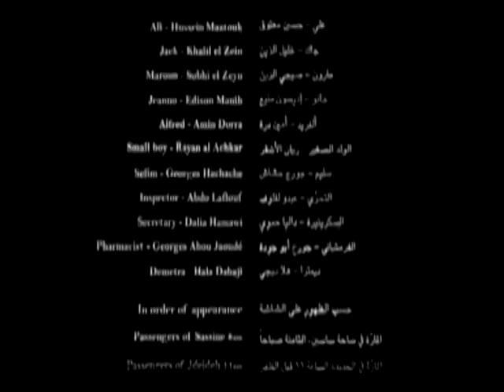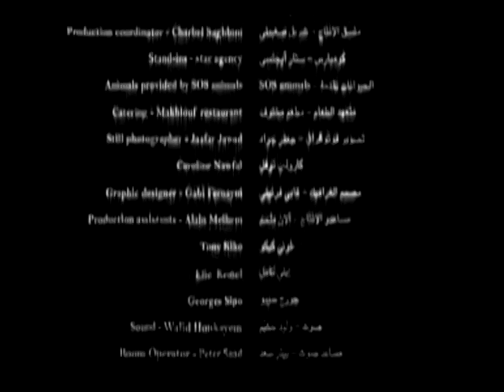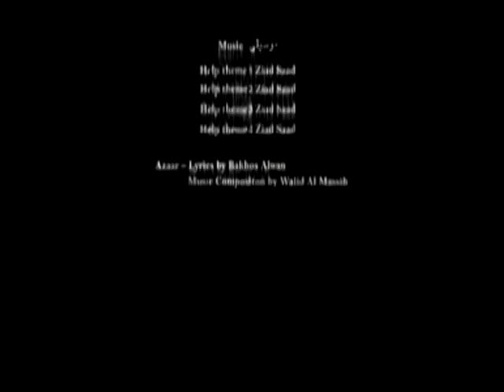Theme Song from Help Movie Soundtrack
This song, titled "Azaar," is from the soundtrack to the controversial Lebanese movie titled "Help."  The movie is directed by Marc Abi Rached.

The song is written by Bakhos Alwan and composed/ performed by Walid Al-Massih.

Help
Dir. Marc Abi Rached
Feature Film
2009  |  Lebanon  |  77 min.